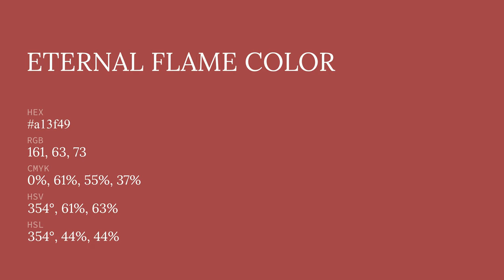Eternal Flame color a13f49 hex color - Red color - Cool color a13f49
What color is Eternal Flame ? a13f49 hex color - Red color - Cool color a13f49

Hex a13f49 Color Code is also known as Eternal Flame color.